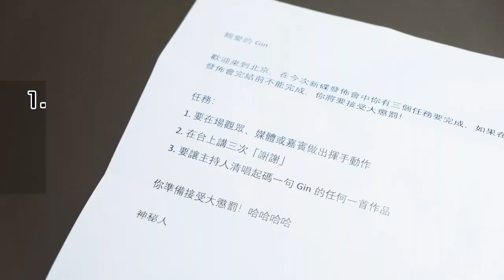【娛樂快遞】Gin Lee 任務大挑戰！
Gin Lee早前於北京為國語專輯《浮世繪》舉行記者會，記者會開始前Gin更收到秘密任務，需要於記者會上秘密進行，到底Gin最後能否完成任務？去片啦～